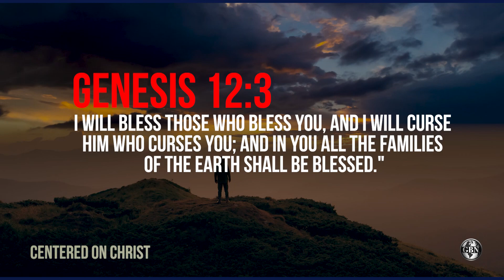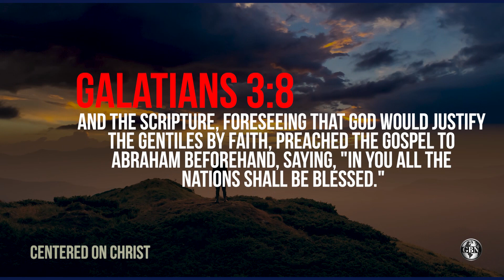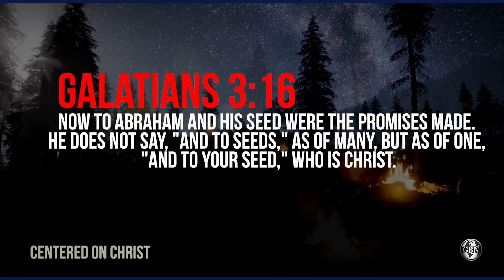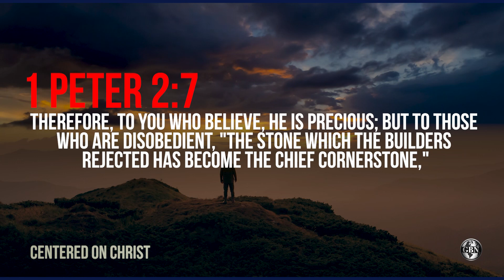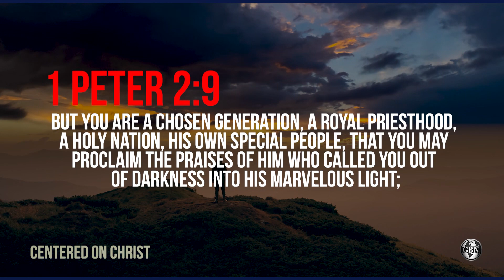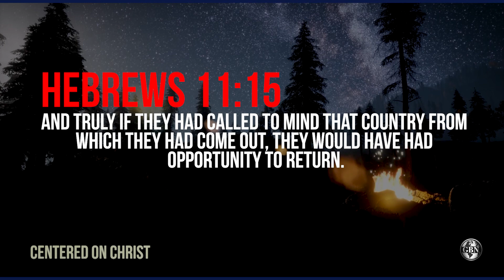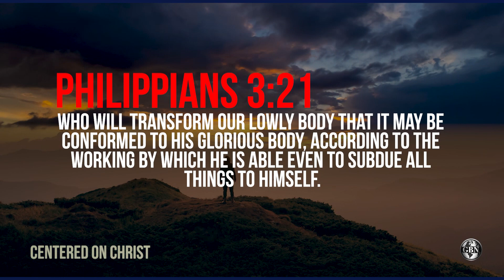The Promise to Abraham is all About Christ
Centered on Christ is emailed as an article Monday through Saturday every week.

If you want to search Centered on Christ’s achieve of articles,